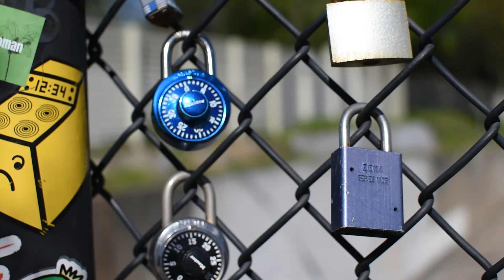Atlanta Neighborhoods with Just a 35mm Lens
This week, there is finally a conclusion of the 35mm lens challenge I set myself on in early April. Thank you so very much for watching this series. I will likely be doing more like this in the future! Shooting with one lens only is hard when you're used to having your entire kit!

My Gear
Nikon D5600
Nikon D5100
Nikkor 50mm F/1.8
Nikkor 35mm F/1.8
Tamron 70-200mm F/4.0-5.6
Nikkor 18-70mm F/3.5-5.6
Aputure Light Kit